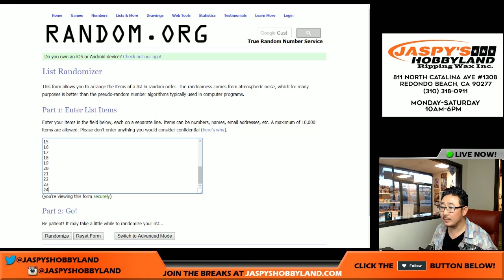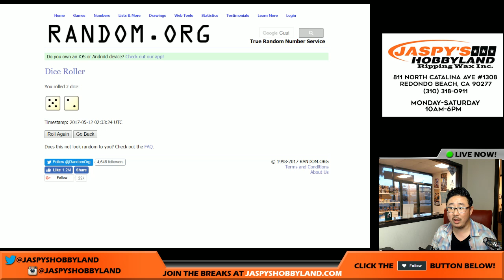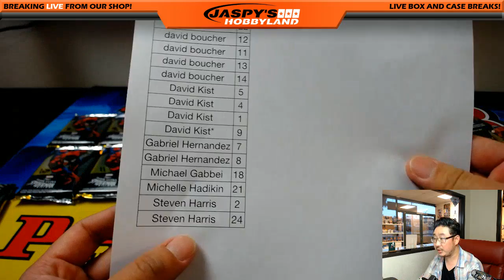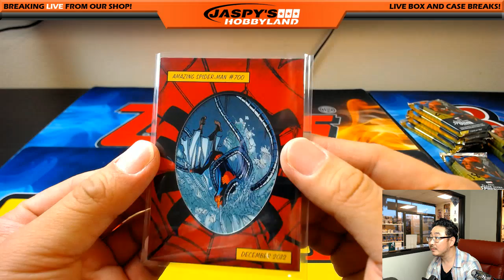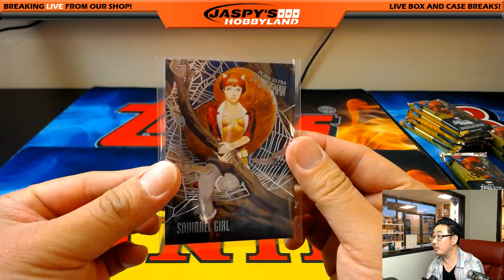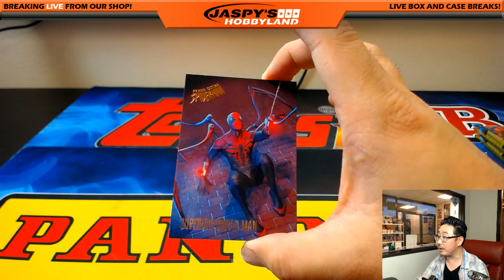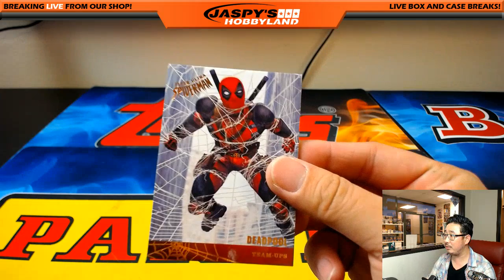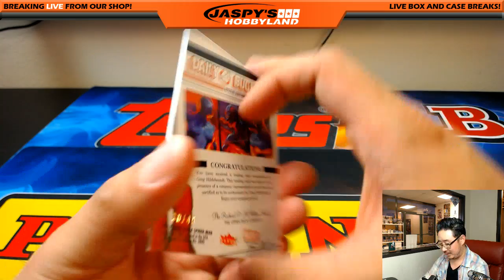Thurs., 5/11/17 [2Box RANDOM PACK] #24 - 2017 UD Fleer Ultra Spider-Man